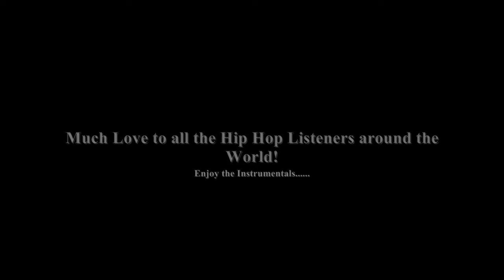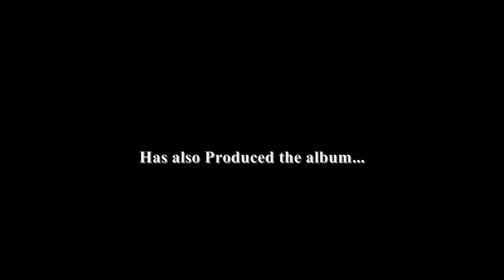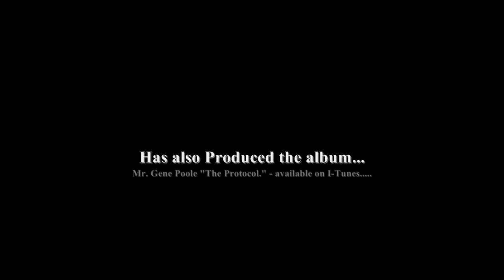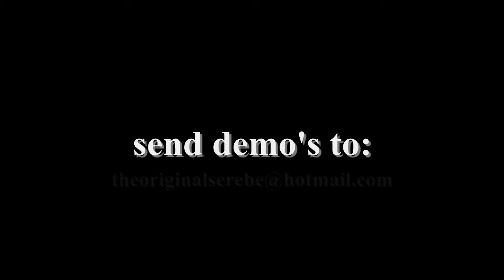Serebe - Beat / Instrumental # 1008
Produced by Serebe in 2005. Twin Cities MN Hip Hop Artist since '96.

Semantical Elevation Relating Everything Between Everyone.